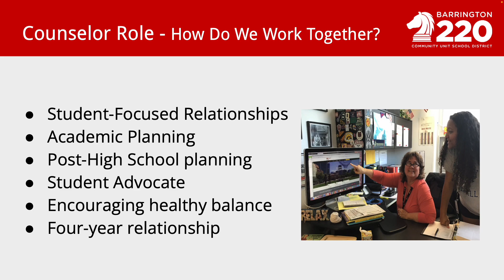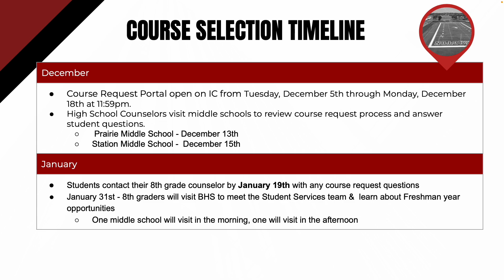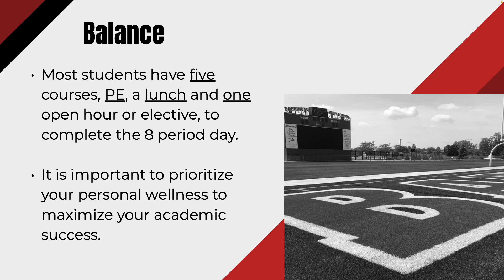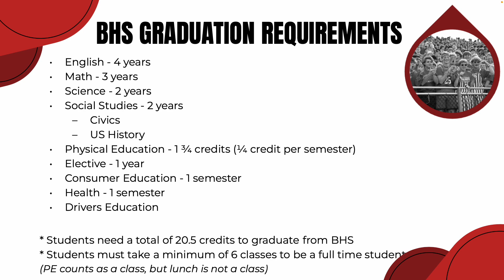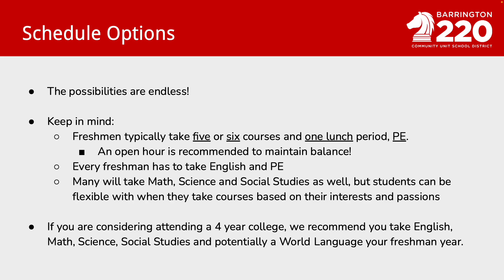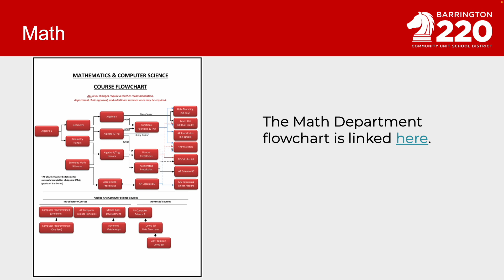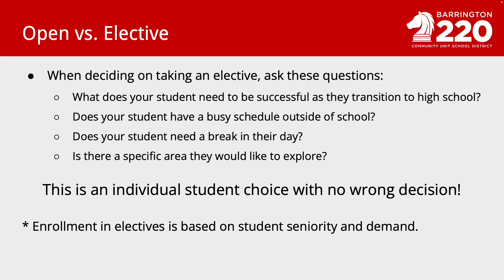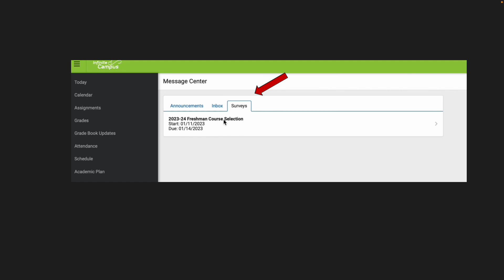Barrington High School 8th Grade Course Registration